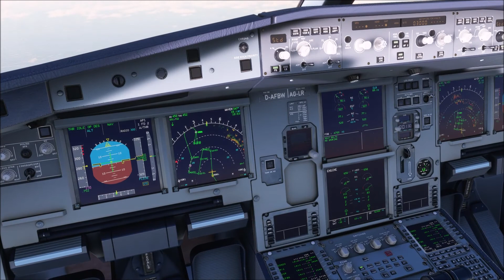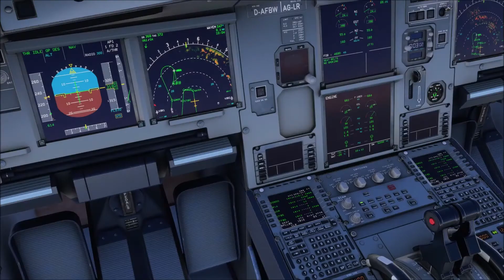Captain Pedro flies from Puerto Princesa to Manila